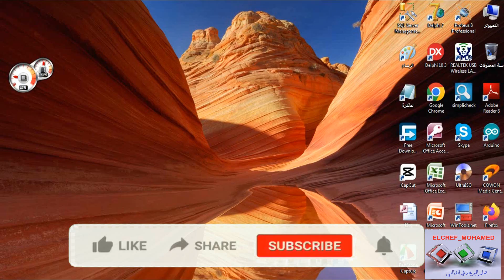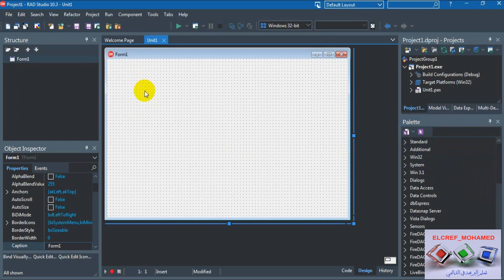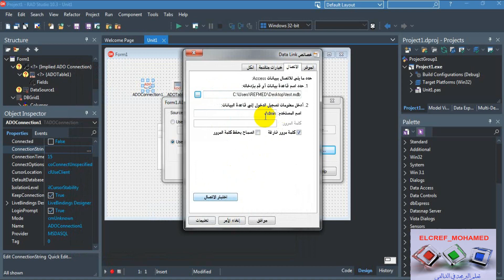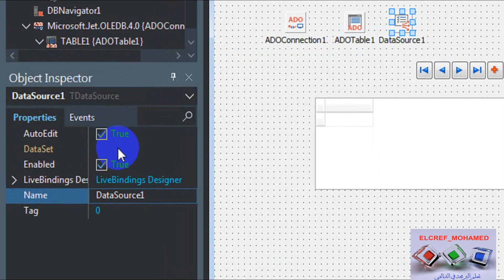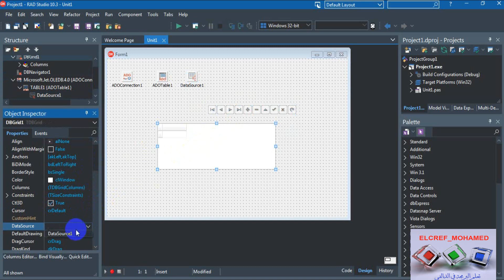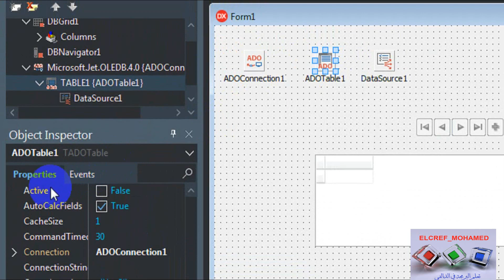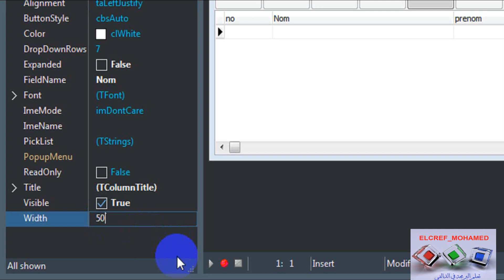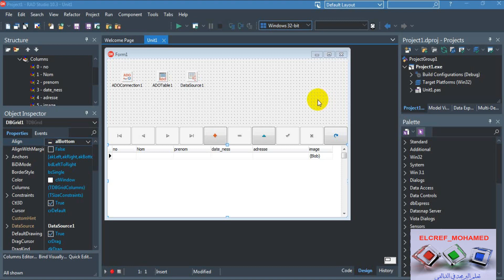ربط قاعدة البيانات اكسس بالدلفي بأبسط طريقة ║الجزء الثاني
نقدم لكم الجزء الثاني لربط قاعدة البيانات اكسس ببرنامج الدلفي وبالطريقة البسيطة والسهلة .